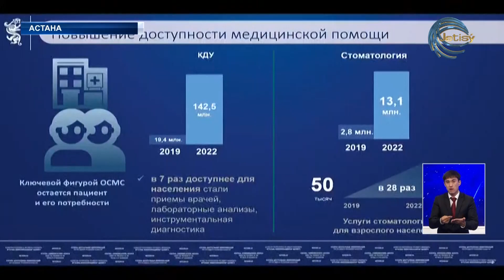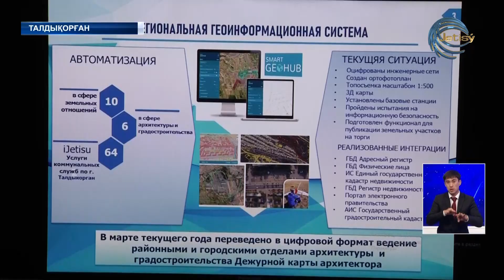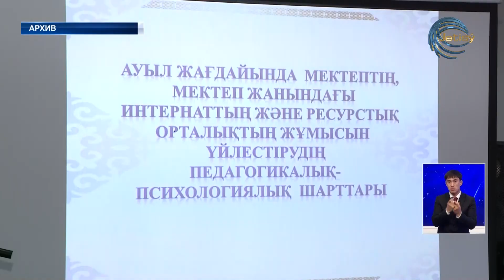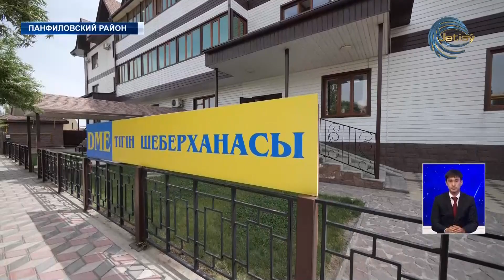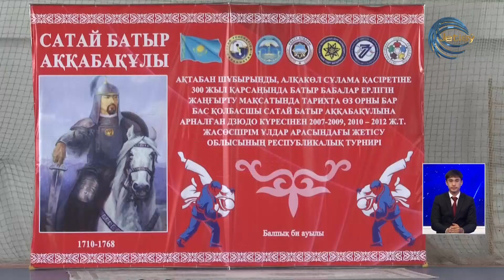НОВОСТИ ЖЕТЫСУ (22.05.23) 21:30